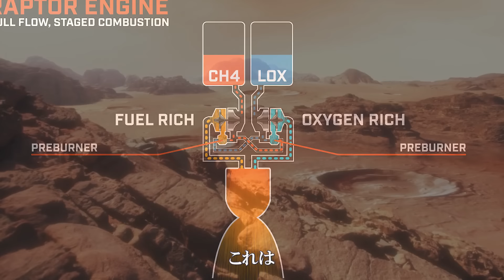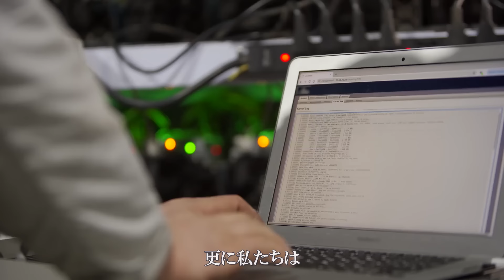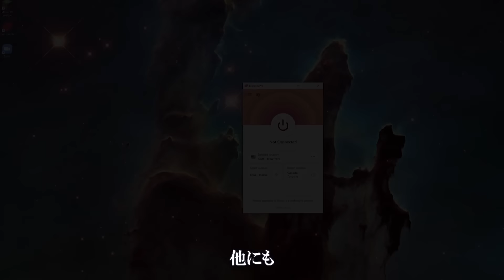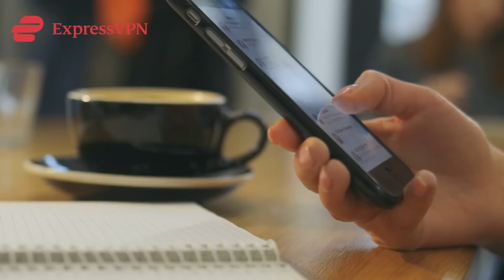【火星移住計画】イーロン・マスクが描く壮大な人類の未来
申し込みはこちら（今なら12ヶ月プランを購入で3ヶ月分無料！）

◆ExpressVPNの特徴
①セキュリティの保護：スターバックスなどのカフェや街中でフリーWiFiに接続することが多々あると思いますが、極めて危険でありSNSログイン情報やクレジットカード情報が盗まれる可能性があります。ExpressVPNを使用することでデバイスとインターネット間のトラフィックを100%暗号化するためいつでもどこでも安心してインターネットを使用することができます。②コンテンツのアンブロッキング：ネットフリックスなどの動画配信サービスは国ごとに視聴できるコンテンツが異なりますが、ExpressVPNを使用すれば日本では視聴することができないコンテンツを日本で見ることができます。
③特徴：接続したい国を選んでボタンを押すだけ！94ヶ国からサーバーを選べます！
④プライバシーの保護：シークレットモードなどで検索しても履歴はプロバイダーなどに残ってしまいますが、ExpressVPNを使えば完全に匿名で調べることができます。
⑤特別キャンペーン：今なら上記のリンクから購入で12ヶ月プランが3ヶ月分無料になります。

◆“真実の目”メンバーシップの登録はこちら

【目次】
0:00 火星移住
1:38 イーロン・マスク
2:51 スペースX
4:24 ファルコン1
8:21 スターシップ
11:44 発射実験
13:25 火星移住の理由
15:39 火星移住計画
21:23 ExpressVPN